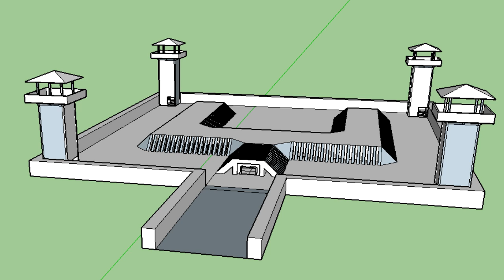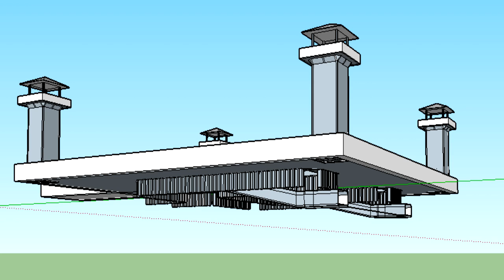MTA DayZ Standalone - Atualizações Novas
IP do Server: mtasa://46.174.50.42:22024